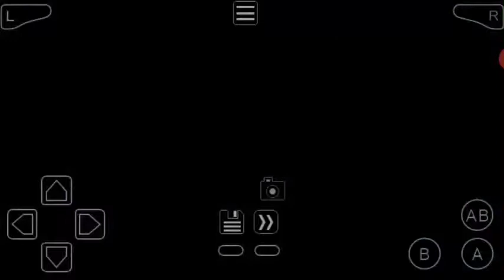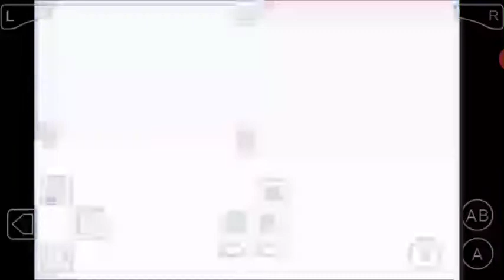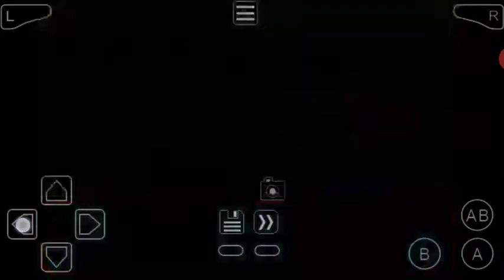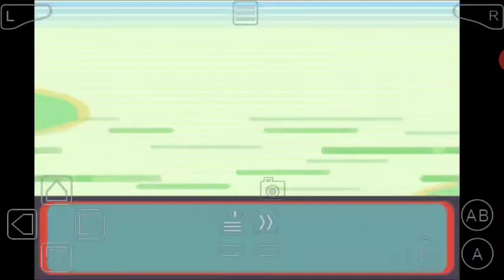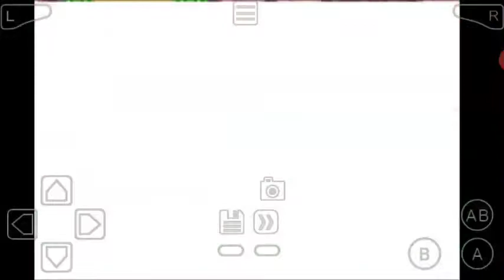Pokemon sapphire walkthrough #9 : Leader Norman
Hey guys I hope u liked this content. This video is all about gaming of pokemon sapphire walkthrough.

Learn moreSongInvincibleArtistDEAF KEVWritersHolly Knight, Simon ClimieLicensed to YouTube byAEI (on behalf of NCS); UMPI, Kobalt Music Publishing, Abramus Digital, LatinAutor, IMPEL, Featherstone Music (publishing), and 13 Music Rights Societies